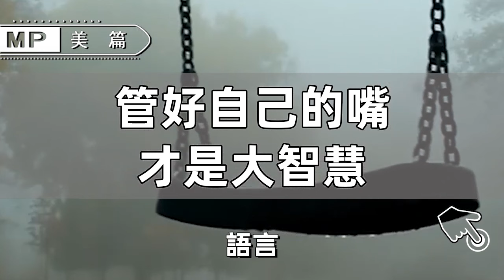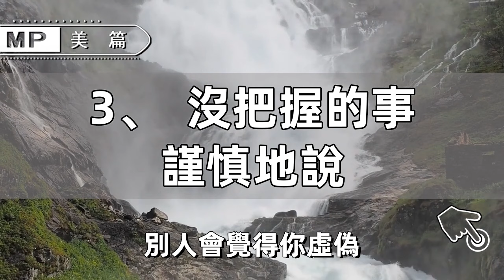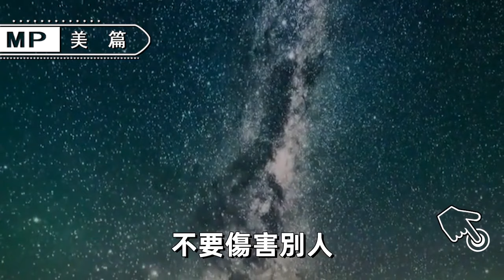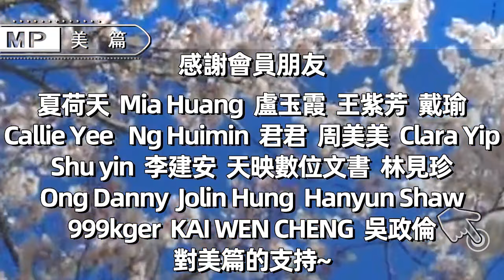美篇：管好自己的嘴，才是大智慧，受益匪淺